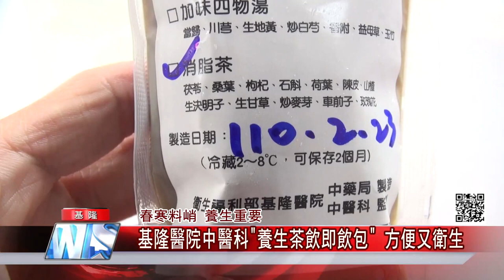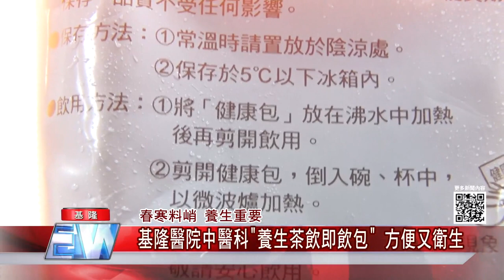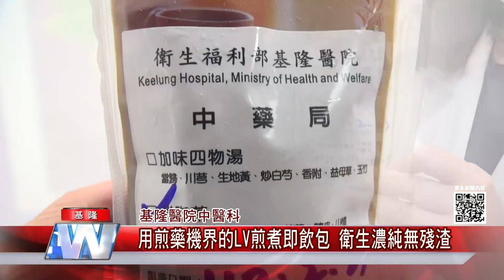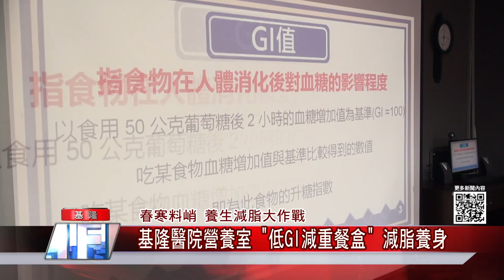地方 新聞|基隆 台北|中嘉新聞 20210225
報導大台北地區大小事 反映基層民眾心聲

不畏豔陽氣溫高-霓虹小乳牛元宵提燈夯 民眾大排長龍索取
氣候異常! 海萵苣「石蓴」大減  價格飆破百元
公寓大廈禁養寵物 立委蔡適應籲修法護權益
校園飛來嬌客-超萌和尚鸚鵡Q2 成國小生命教育課程主角
春寒料峭 養生重要—基隆醫院中醫科”養生茶飲即飲包”方便又衛生
春寒料峭 養生減脂大作戰—基隆醫院營養室 ”低G減重餐盒” 減脂養身
第20屆兒少節目五星獎評選出爐 〈青春發言人〉獲五星獎.中嘉數位企業特別獎